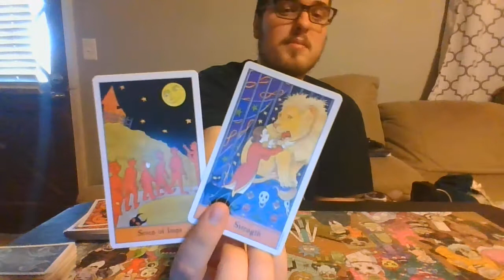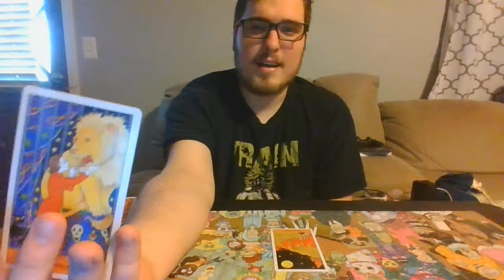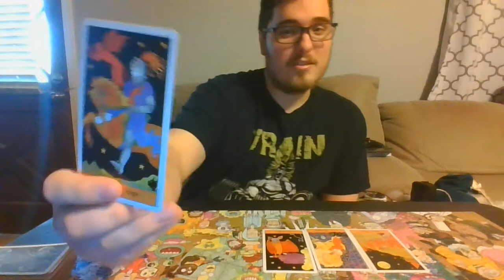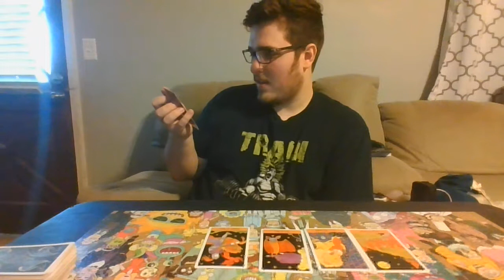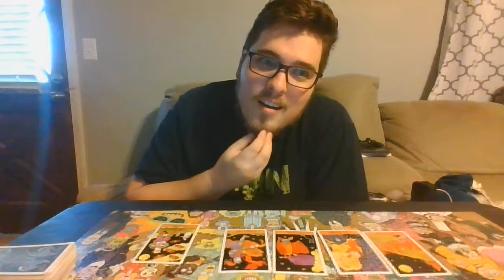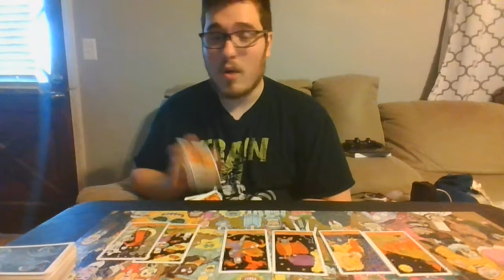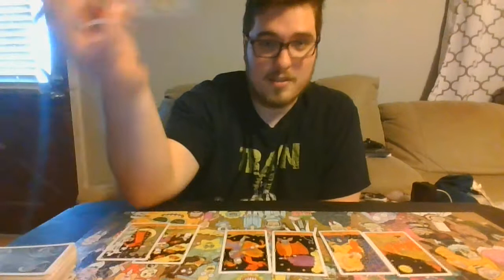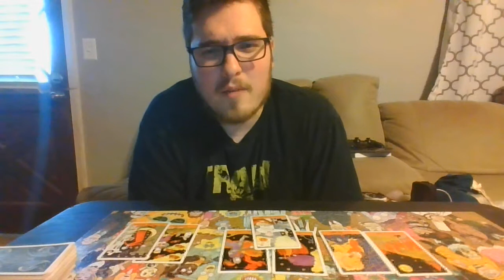Libra Halloween - Sudden Realization but....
Hey Libra! I hope that you guys enjoyed this video.